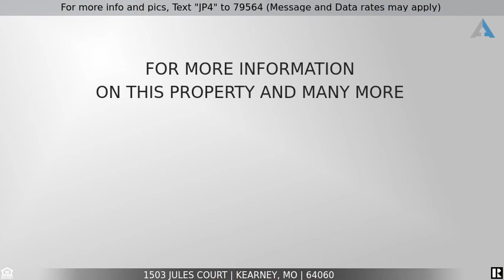Priced at $279,900 - 1503 Jules Court, Kearney, MO 64060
For more info and pics, Text "JP4" to 79564 (Message and Data rates may apply)
Home for Sale in Kearney

***The Camden in Brooke Haven*** 4 Bedrooms 2.5 Baths, Kitchen has hardwood floors, granite counter-tops, stainless appliances***Large master bedroom with walk-in closet**Walk-out Basement** If this property is no longer active or you are the homeowner and wish it to be removed, please contact us at .